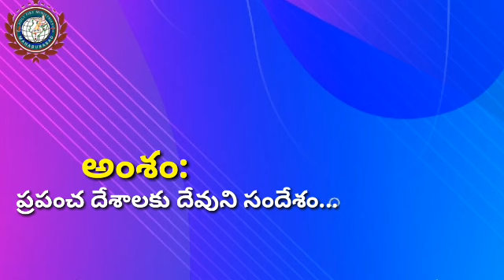అంశము:- దేశాలకు దేవుని సందేశం!